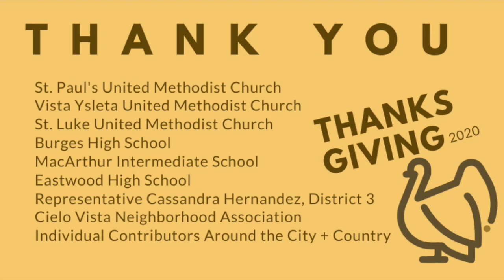Coffee with Pastor Amy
In today's mid-week message, Pastor Amy offers gratitude for the role of community in a recent Thanksgiving initiative, with a reference to Acts 4:32-35. Grace and Peace.